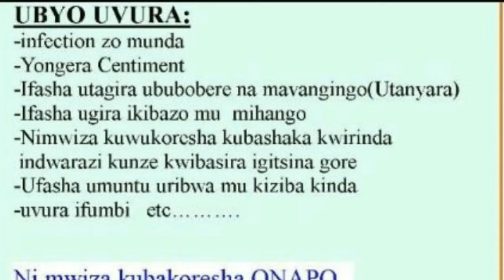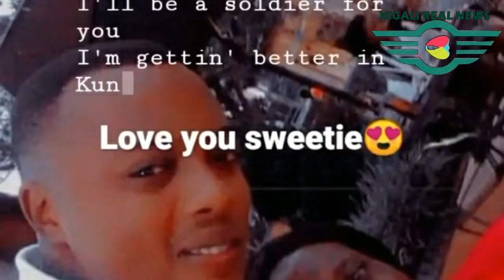Igitangaza mu rugo kwa Kwizera na Mukaperezida ni muvuze impundu